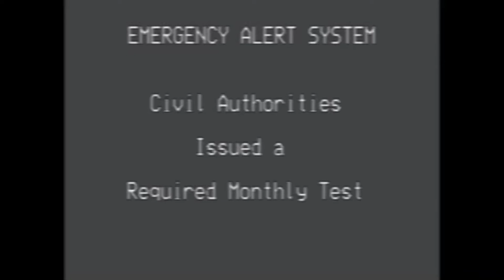EAS:”The Great West Coast Shakeout Exercise”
(ALL MEDIA USED IN THIS VIDEO SUCH AS EAS TONES ARE THE RIGHTFUL PROPERTY OF THEIR OWNERS.)
THIS VIDEO CONTAINS PURE 3KHZ TONES. PLEASE TURN DOWN YOUR VOLUME.

The form is back open!

Owen Best

Gians Life

Homelessville Productions

Dark Deception Gamer

Aesthetic Retard

(Temporary request center)

Official EAS Topic Server